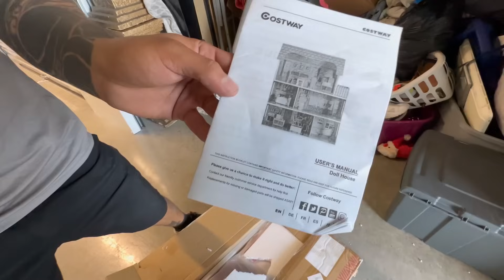DE NO CREER !!! ME ENCONTRÉ CON UN STORAGE ARMADO 🔫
VOLVÍMOOOOS
Después de unas semanitas sin poder comprar
revisamos esta unidad que costó $250 y nada mal para volver…

Ustedes que dicen salío bueno ?
Déjenme saber en los comentarios

Vamoyvamo 🇺🇾🇺🇸